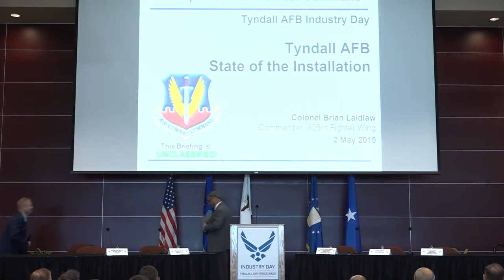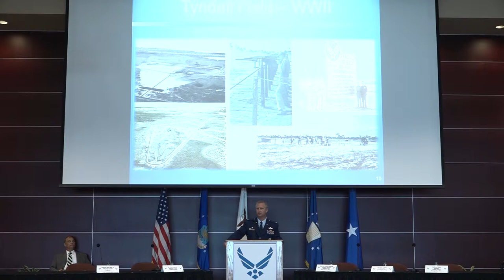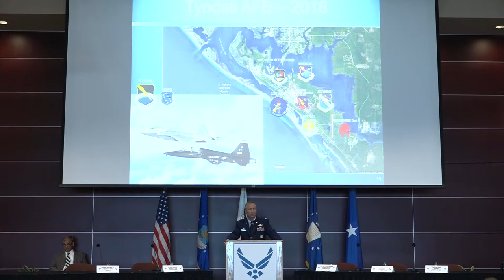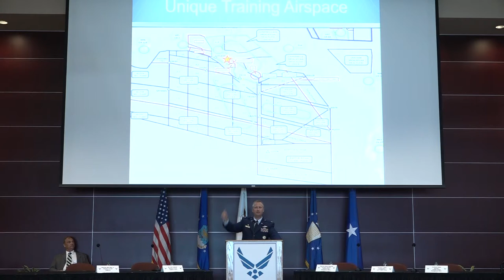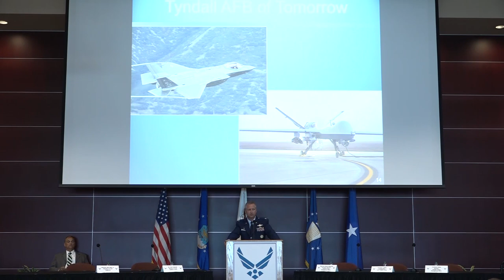Tyndall AFB Industry Day #2 (Video 3 of 8) 5-2-19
Industry Day is a collaborative effort where senior military and business leaders come together to discuss innovations and the future of Tyndall Air Force Base and the impact to the community. We realize there is no better way to rebuild Tyndall AFB without a partnership that includes both the local community and Industry. This is our second Industry Day in what we hope will be a series of exchanges to help identify innovative ways to move forward as we rebuild Tyndall together.